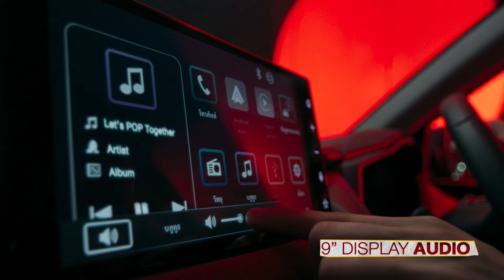ATIV Let’s Pop Together l สายแดนซ์สุด POP สนุกได้ทุกสเต็ป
"POP ไปกับ YARIS ATIV รถ ECO CAR ยอดนิยม!!
รับข้อเสนอสุดพิเศษ ดอกเบี้ยเริ่มต้น 0% หรือ
ผ่อนเริ่มต้นเดือนละ 5,336บาท/เดือน
พร้อมฟรีประกันภัยชั้น 1

สายแดนซ์สุด POP จะ K-POP, HIP HOP หรือ TIKTOK DANCE
Entertainment ครบชุด ก็สนุกได้ทุกสเต็ป  เมื่อไปกับ YARIS ATIV

ดีไซน์ภายนอกระดับพรีเมียม พร้อม Fastback Design
ภายในหรูหราด้วยเบาะหนังสังเคราะห์สีแดง พร้อมไฟสร้างบรรยากาศในห้องโดยสาร
หน้าจอสัมผัสขนาด 9 นิ้ว รองรับ Apple CarPlay และ Android Auto
ลำโพง Pioneer Speaker 6 ตำแหน่ง

มา POP ไปด้วยกัน พร้อมรับข้อเสนอสุดพิเศษได้เเล้ววันนี้
รายละเอียดเพิ่มเติม คลิก

สายไหนก็ POP! เมื่อไปกับ YARIS ATIV
Let’s Pop Together